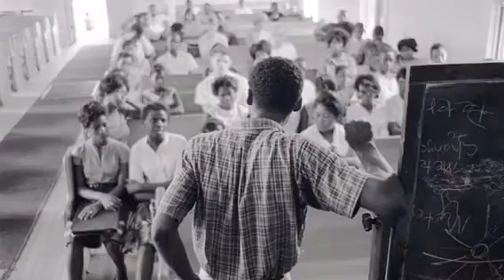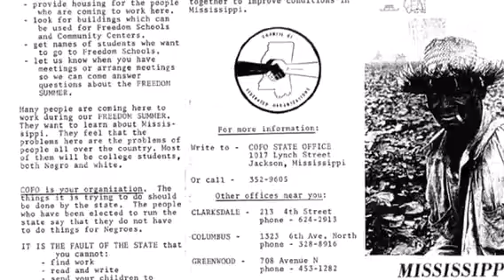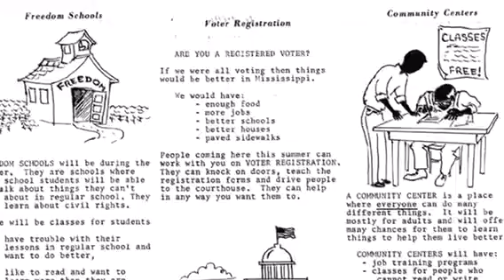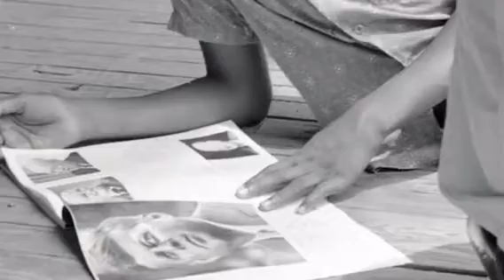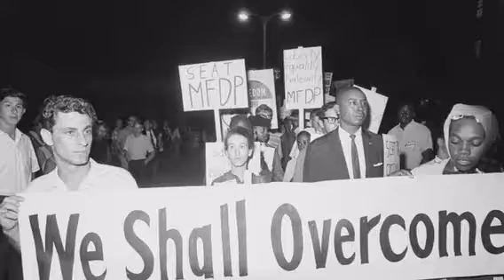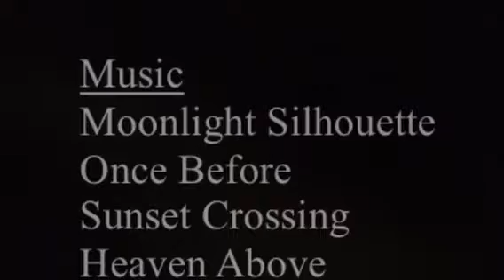HF8 Freedom Summer Documentary - Ashley & Sigrid